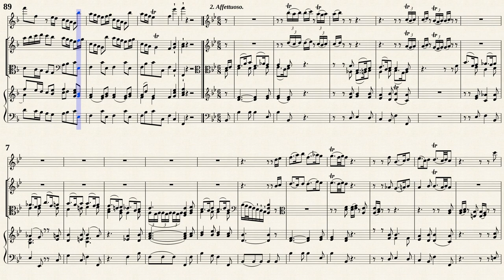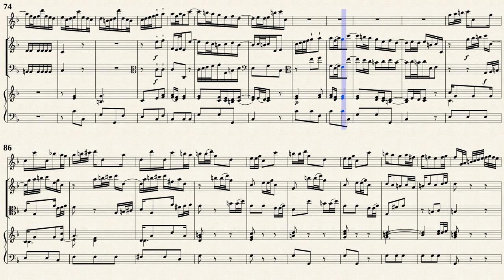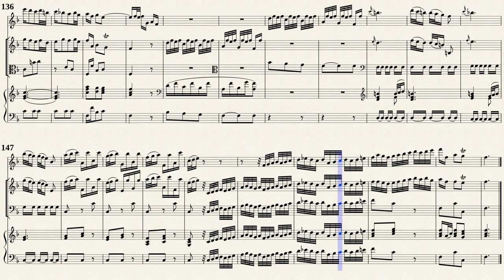Telemann, G. P. _ Concerto à 4 D-Dur, TWV 43:D1 [Recorder, Violin, continuo, in F-Dur]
Concerto à 4 in D-Dur, TWV 43:D1
for Flute, Violin, Viol amd Continuo
Transposed for Recorder, Violin and Continuo in F-Dur
from IMSLP#538830 PDF file.
Public Domain